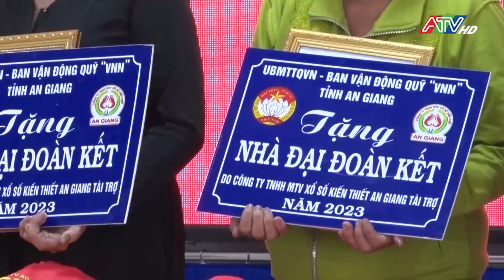An Giang bàn giao 40 căn nhà đại đoàn kết ở huyện Phú Tân | ATV Tin tức